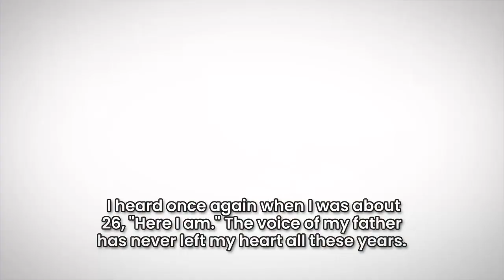Ron Griffin - Here I Am